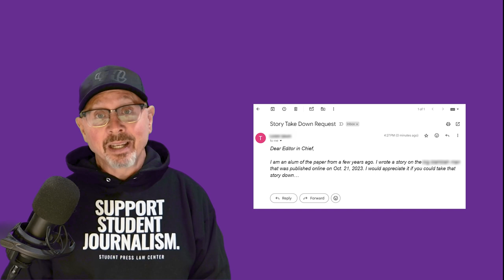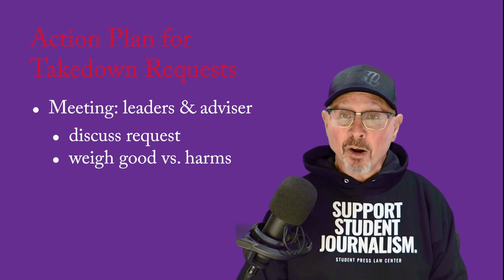Takedown Requests v3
This video is part of the Student Media Law Shorts series from the Scholastic Press Rights Committee of the Journalism Education Association.

CREDITS FOR WORKS USED:
Oops button image: Tonernews CC

Caution: I am not an attorney, and these videos are bite-sized overviews of sometimes complex legal topics. Always check with experts like the Student Press Law Center (SPLC.org) for questions. For general questions on student media law, you can also use the Scholastic Press Rights Committee’s “Panic Button”